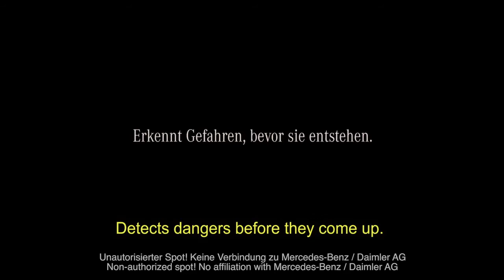ADOLF!!! SPOT NON UFFICIALE Mercedes Benz 2013 (( unofficial (HD))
DA VEDERE! BELLISSIMO!! Spot 'non ufficiale' MERCEDES-BENZ anti-HITLER
Lo slogan 'Rileva i pericoli prima che accadano'.
Come sarebbe stato oggi il mondo se fosse andata davvero così?